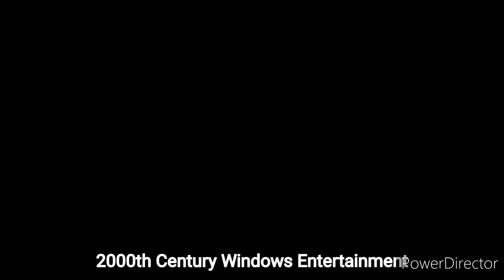(V1) 20th Century Fox has a Sparta Remix ft. ACPNY